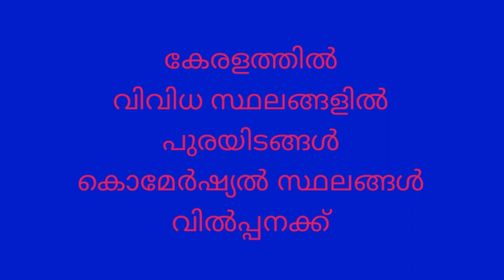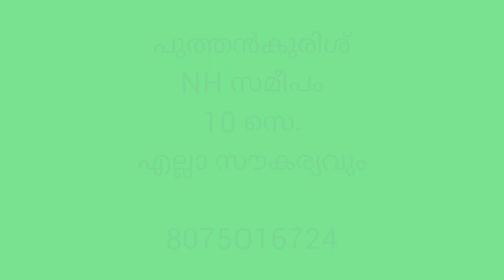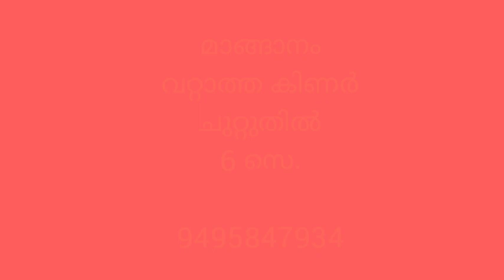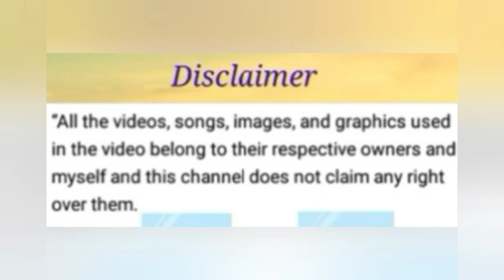കേരളത്തിൽ സ്ഥലങ്ങൾ വിൽപ്പനക്ക് 7-9 -2022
ബന്ധപെടുക:
റിയൽ എസ്റ്ററ്റ് പരസ്യങ്ങൾക്ക്
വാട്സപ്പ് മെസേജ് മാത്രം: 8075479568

അഭിപ്രായങ്ങൾ കമൻ്റ് ചെയ്യുക
ചാനൽ സബ്സ്ക്രൈബ് ചെയ്ത്
ബെൽ ബട്ടൺ അമർത്തുക
ആവശ്യക്കാർക്ക് ഷെയർ ചെയ്യുക